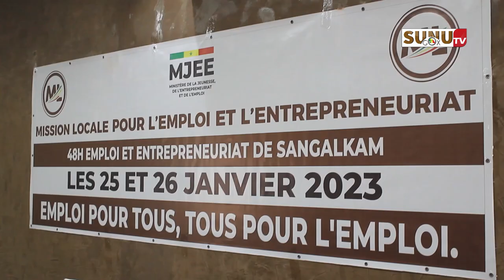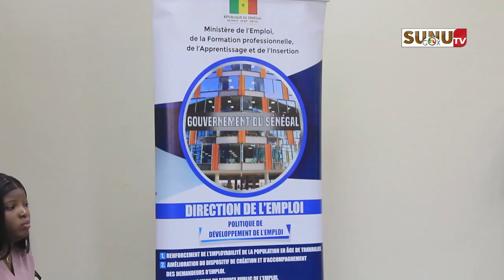DAC de Sangalkam: «la demande est très forte…Il faut que ces travaux se terminent